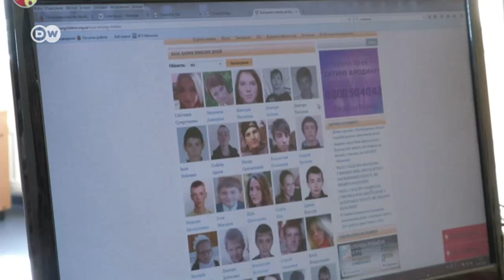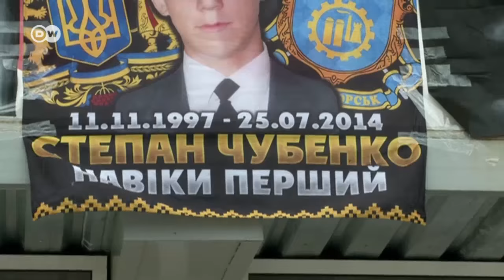Расстрелянный сепаратистами: история подростка из Краматорска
120 украинских детей были объявлены в розыск за два года войны в Донбассе. 22 ребенка до сих пор не найдены. Десятиклассник Степан Чубенко был расстрелян сепаратистами. Репортаж из Краматорска.